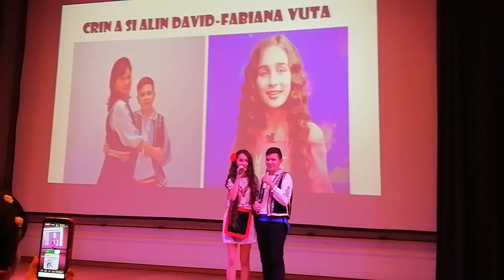Un'te duci tu mandrulita- Fabiana & Alin David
Sala Europa